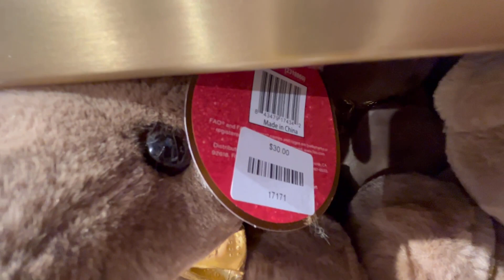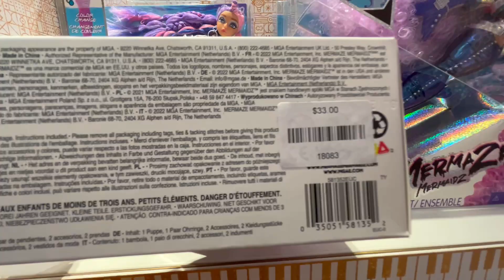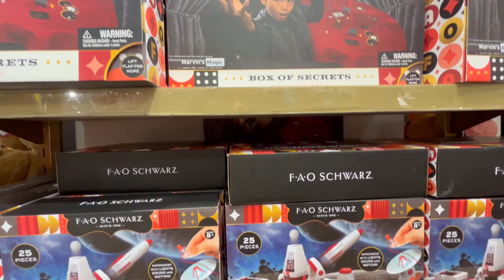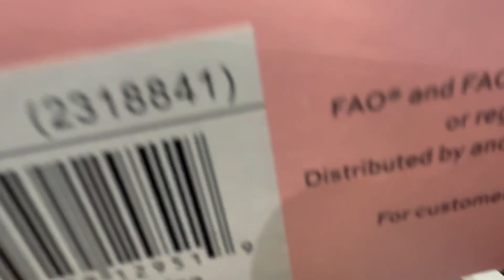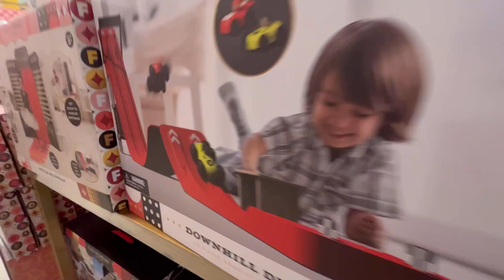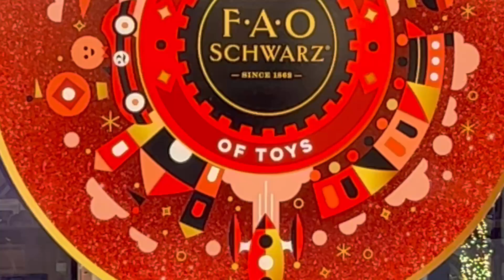SHOP WITH ME at F.A.O. SCHWARZ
One of your "must see" shopping attractions in NYC!

Frederick August Otto Schwarz dreamt of a marvelous bountiful emporium full of extraordinary, one-of-a-kind toys from all over the world.

His dream became a reality, and today, as the world's most iconic toy store, it has provided wonder and excitement to families for more than 150 years.

Come and see the unique FAO Shwarz line of goodies, a Barbie center, a buildabear section and so much fun for the entire family to walk through. Just be warned that there's a lot of choices to shop and look at so you might end up with an empty wallet or maxed out credit card after.